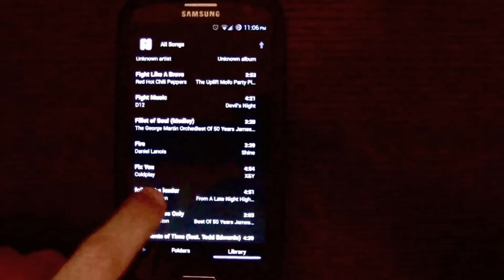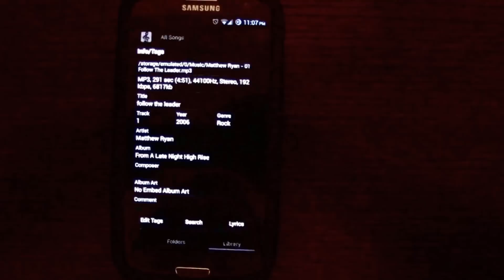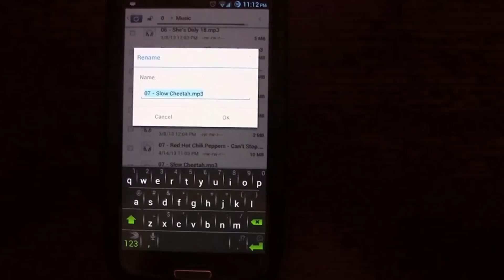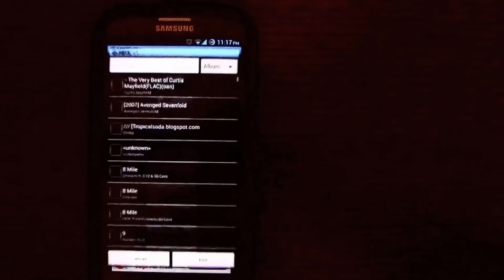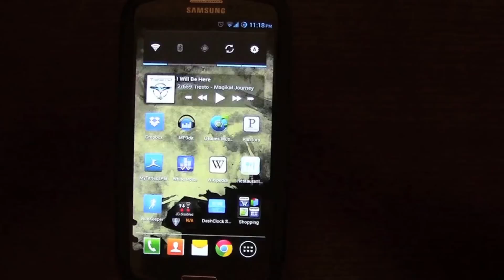Change/Edit MP3 Info on Android: Metadata/Album Art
These are 3 simple ways that I personally know of for changing the information on an mp3. Usually when one "acquires" an mp3 file, it may have some undesirable tags on it that can get annoying to some people. In this video, you'll see how to fix that.

If you like the app and want to support the developers, consider the pro version: